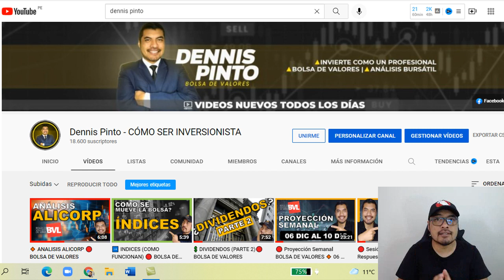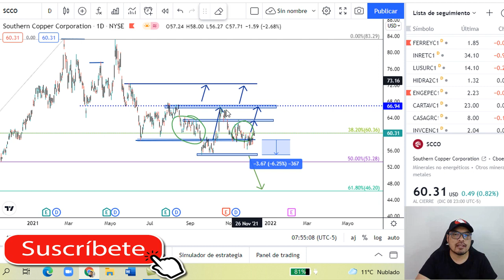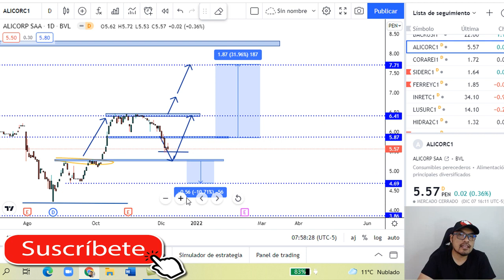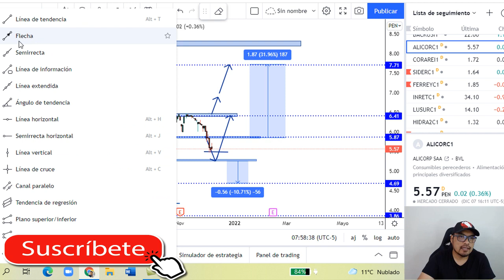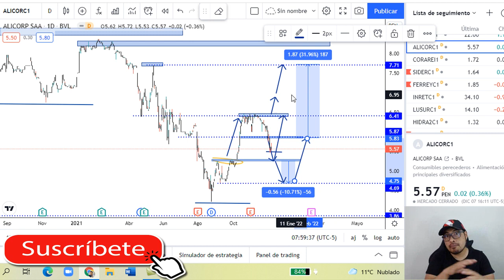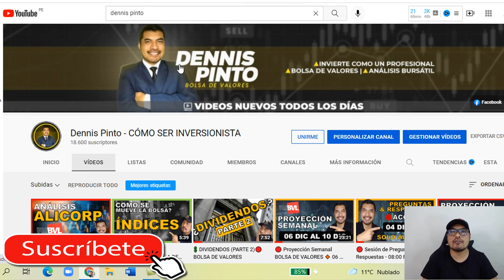➡️ 3 ACCIONES para INVERTIR en el 2022 🔴 BOLSA DE VALORES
🟩 Como INVERTIR en la Bolsa de Valores de Lima 2022